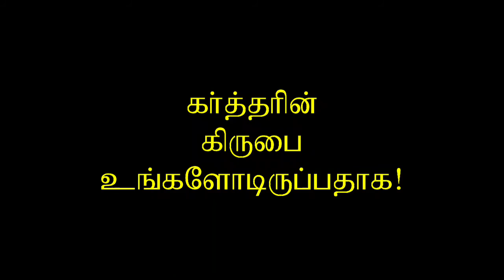கள்ளத்தீர்க்கதரிசிகளைக் கண்டறிதல் - பாகம் 02 /Knowing False Prophets - Part 02 / Dr. H. Ravikumar